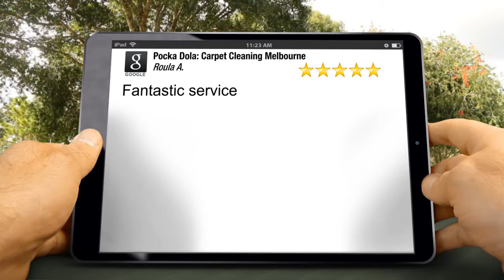Pocka Dola: Carpet Cleaning Melbourne Braeside Excellent Five Star Review by Roula Asmar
Excellent Rating

Fantastic service

6/677 Park St
Brunswick VIC
3056